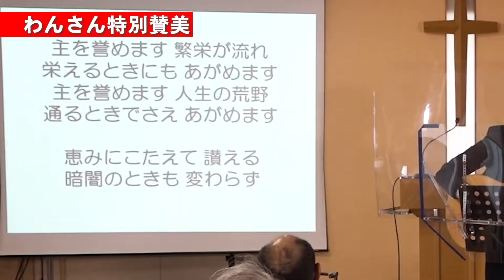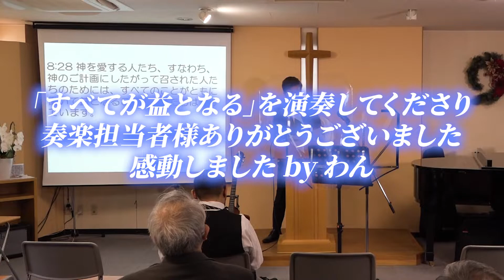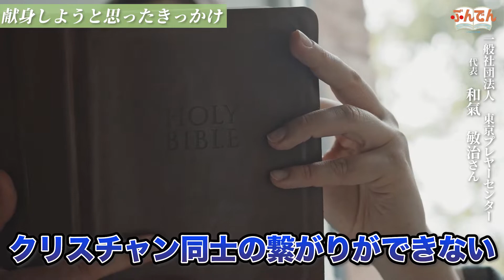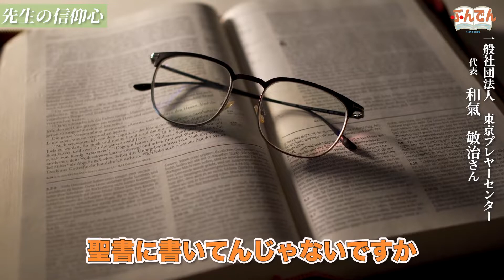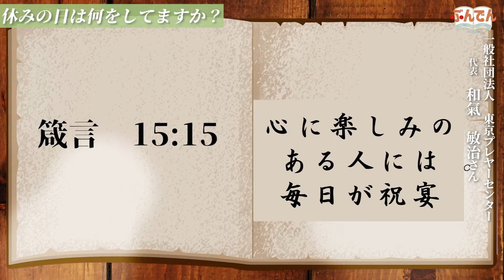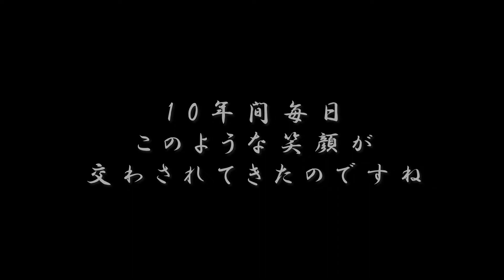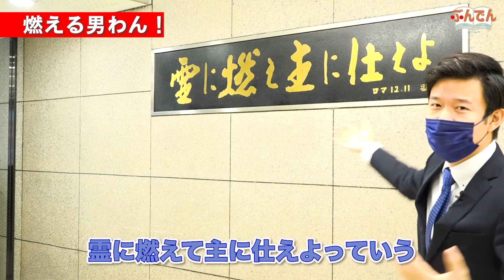【10年祈り続けている場所】 東京プレヤーセンターにわんさんがゲストで呼ばれた件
10年間祈り続けた場所　東京プレヤーセンターを取材してきました。
365日一日も休まず毎日礼拝するTPC。
それを支えて運営してきたわけ代表にインタビューをしてみました。
そのビジョンとは、そして今後の展望とは・・・。

みなさんもぜひTPCへ一度参加してみてはどうでしょうか。

東京プレヤーセンター　ホームページはこちら

いのちのことば社公式、文書伝道のための「ぶんでん」動画シリーズへようこそ。
商品の紹介から書籍解説、さまざまな人の証まで、伝道の働きと信仰成長の役に立つ動画をご用意しています。

※動画再生前や間に流れる広告はいのちのことば社とは
　関係ございませんのでご了承ください。